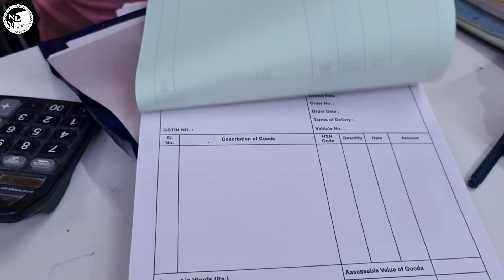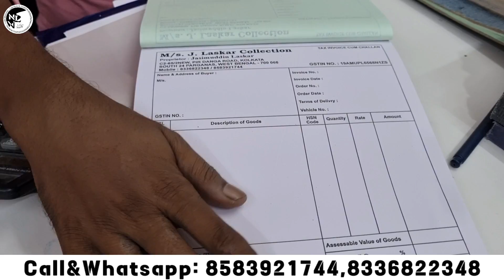Rs-23📦Kolkata Readymade Garments Wholesaler | King of the Metiabruz | 2023 Special Collection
Seller Information:-
J.Loskar Dresses
Address: Kolkata Metiabruz, Sontoshpur
░▒▓█►─═𝙉𝙚𝙬𝙡𝙞𝙛𝙚 𝙑𝙞𝙚𝙬═─◄█▓▒░
▂ ▄ ▅ ▆ ▇ █𝙑𝙇𝙊𝙂𝙂𝙀𝙍█ ▇ ▆ ▅ ▄ ▂ আপনার যদি কোন হোলসেল ও ম্যানুফ্যাকচারিং ব্যবসা থাকে এবং আমাদের Newlife View চ্যানেলে ভিডিও বানাতে চাইলে যোগাযোগ করুন,
__/SOCIAL LINKS\__《《《/\/L\/》》》
►DM Jns➜
Tag..
lot garments wholesaler in kolkata
lot garments
wholesale market
lot garments wholesaler in wb
lot garments wholesale market
kolkata
kolkata wholesale market
garments wholesale
garments wholesaler
jeans wholesale
cheapest lot garments wholesale
kolkata
kolkata wholesale market
garments wholesale
garments wholesaler
jeans wholesale
garments busniess
lot garments wholesaler kolkata
kolkata garments wholesaler
garments stock lot wholesale market
lot garment wholsaler
cheapest garments wholesaler
readymade garments wholesale
second hand garments wholesaler
kolkata wholesale market
lot garments wholesaler in barabazar
garments wholesaler in barabazr
ladies garmets wholesale market in kolkata
kolkata saree
readymade garments wholesale market in kolkata
barra bazar wholesale market
readymade clothes wholesale market
kids wear wholesale market in kolkata
metiabruz haat
metiabruz kolkata
metiabruz haat jeans
metiabruz haat kurti
metiabruz haat location
metiabruz haat new video
metiabruz haat time table
metiabruz wholesale market
metiabruz haat opening time
metiabruz haat wholesale market
abm haat metiabruz
abm haat kurti
abm haat kolkata jeans
abm haat wholesale market